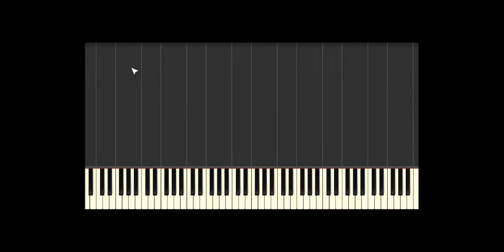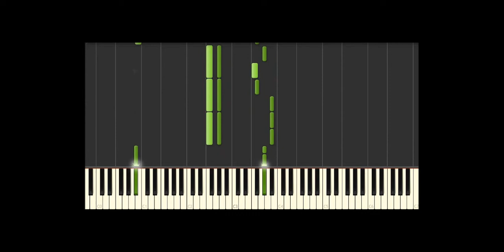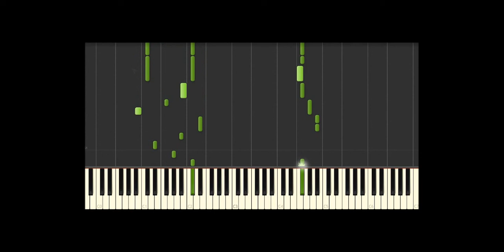Shine - The Morning Of (Piano) Synthesia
Piano arrangement of Shine by the Morning Of.